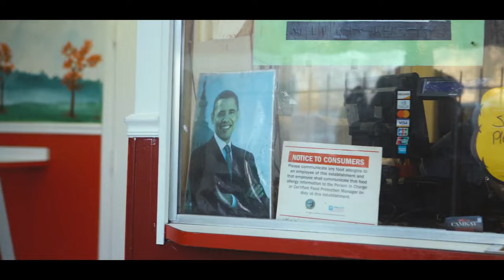Recoechi - What Nip' Say Prod. by C-Sick (Official Video)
Official Music Video for Recoechi "What Nip' Say"

Shot and Edited by Danielle DeGrasse Alston and @carefreeant